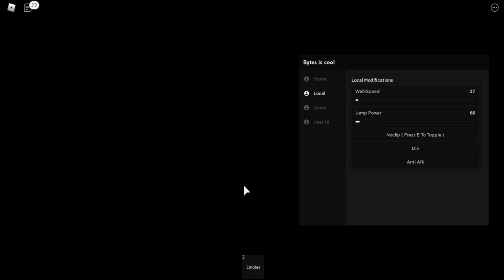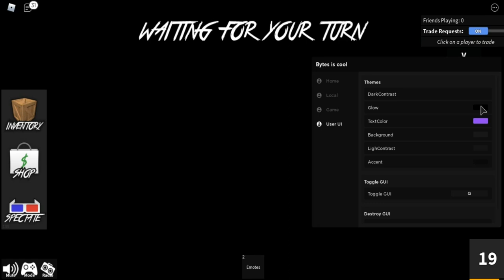КРУТОЙ ЧИТ ДЛЯ МЮРДЕР МИСТОРИ 2 | MURDER MYSTERY 2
Сегодня в ролике вы увидите самый крутой чит для Murder Mystery 2, с помощью него вы очень быстро прокачаете свой аккаунт.

Star(чит).

Соц.сети

Не читать.